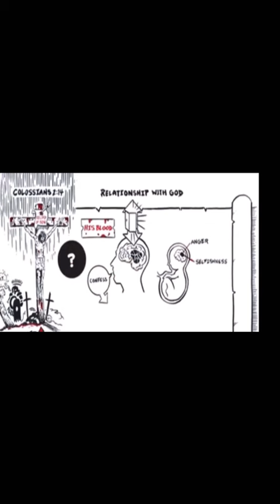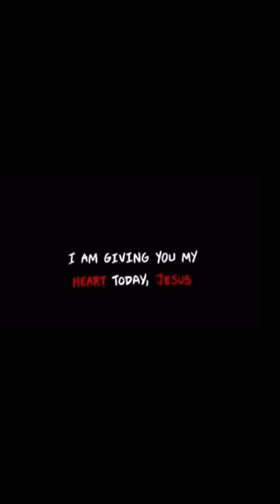TOL- Rapture wild stuff and tribulation terror